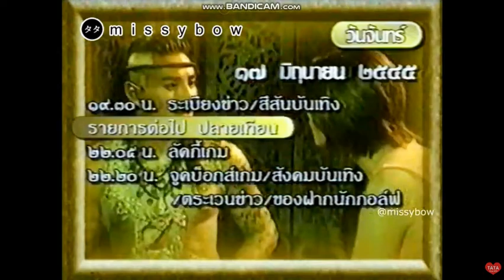ผังรายการช่อง3 วันจันทร์ที่ 17 มิถุนายน พ ศ 2545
cr missboy